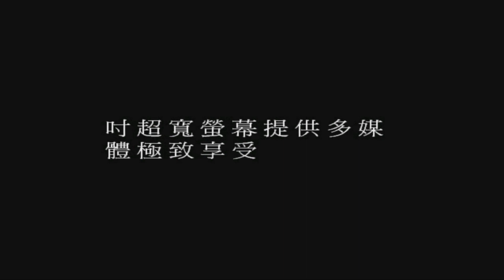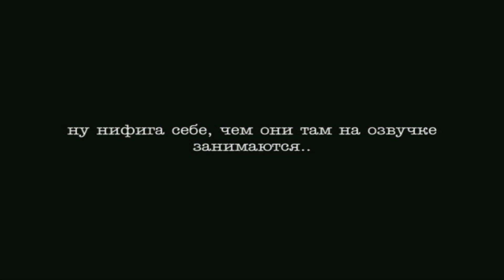Петька и Василий Иванович 3. Возвращение Аляски - #7 Возвращение в родную гавань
Осталось всего ничего, нужно только доставить на Аляску и заложить в нужном месте.